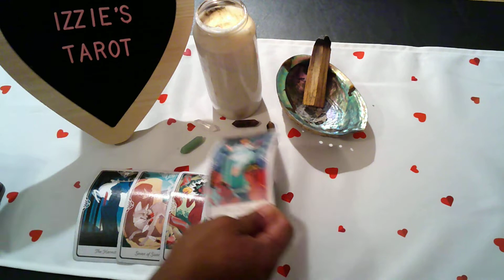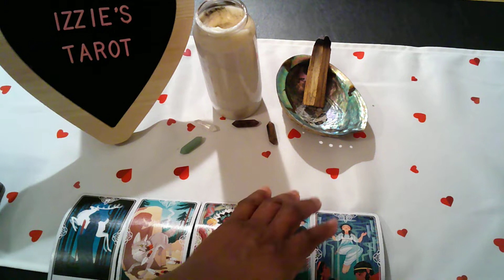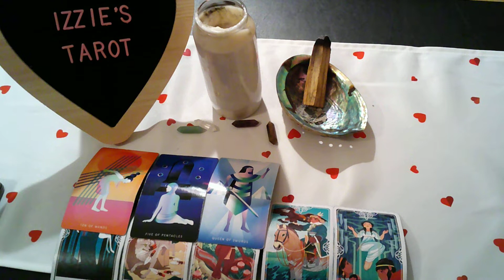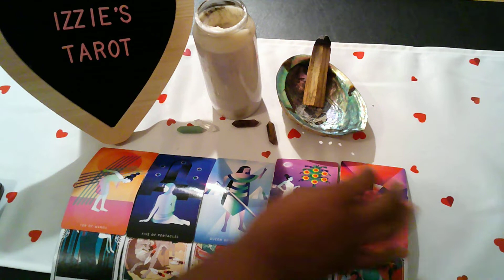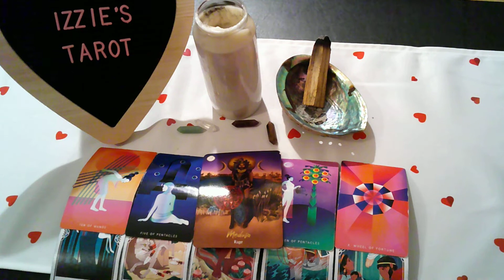Libra Love Prediction-1,17-1.23-WHY Did YOU Cheat?..A Love LOST- Depression & Anxiety!